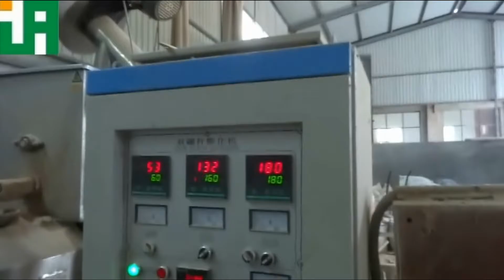Fish Food Plant of Ourselves